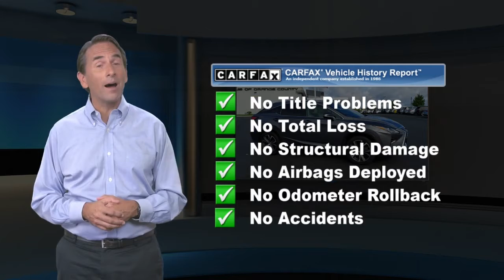Used 2017 Lexus RX RX 350, Middletown, NY D055046P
CARFAX 1-Owner, ONLY 50,659 Miles! PRICED TO MOVE $1,900 below Kelley Blue Book! FUEL EFFICIENT 26 MPG Hwy/19 MPG City! Nav System, Heated Seats, Moonroof, All Wheel Drive, Aluminum Wheels, Onboard Communications System, Dual Zone A/CWHY BUY FROM USWe believe that our customers are as special as our cars, so we take car shopping to a whole new level. Stop by to see how we have transformed the Lexus experience. From the purchase of your new vehicle to the time you need it serviced or repaired, we offer the kind of customer service all great dealerships aspire to.OPTION PACKAGES12.3" NAVIGATION SYSTEM advanced voice command casual-language voice recognition system, Bluetooth hands free phone and automatic phonebook download capabilities, remote touch navigation controller, HD Radio w/iTunes tagging, SiriusXM NavTraffic, NavWeather, Sports, Stocks and Fuel Prices, Lexus Insider and Electro Multi Vision (EMV) display, Lexus Enform Destinations, Destination Assist, Lexus Enform App Suite, destination search, Yelp, iHeartRadio, Facebook Places, Movietickets.com, OpenTable, Pandora, Slacker, stocks, fuel prices and sports, Single-Disc DVD Changer, WHEELS: 20" X 8" SPLIT 5-SPOKE DARK SILVER machined finish, Tires: P235/55R20 M+S, POWER TILT & SLIDE MOONROOF, BLIND SPOT MONITOR W/REAR CROSS TRAFFIC ALERT intuitive parking assist, intelligence clearance and back sonar, and lane change assist, PREMIUM PACKAGE Rear Armrest Storage Compartment, Aluminum Roof Rails, Driver Seat/Steering/Mirror Memory - 3 Settings, driver's seat Easy Exit (auto away/return), HEATED & VENTILATED FRONT SEATS, ESPRESSO WALNUT INTERIOR WOOD TRIM, TOUCH-FREE POWER REAR DOOR, HEATED LEATHER STEERING WHEEL.EXPERTS ARE SAYINGKBB.com's review says "The RX's V6 is both powerful and impressively smoothPricing analysis performed on 1/2/2021. Fuel economy calculations based on original manufacturer data for trim engine configuration.

[RLVID:1446:becb26fa8a477848:c193c5e2b9cab866:1]